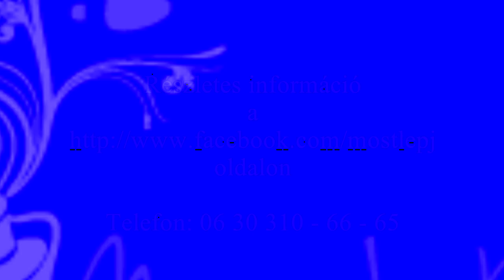Most lépj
Jelentkezési haridőt 2012. szeptember 15-ig meghosszabbítottuk!
FELHÍVÁS

Színpadi show-műsorba amatőr és profi szereplőket keresünk!

Az Esélyt a Kibontakozásra -- Kulturális és Szociális Alapítvány a Társadalmi Megújulás Operatív Program keretében meghirdetett TÁMOP-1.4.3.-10/1-2F-2011-006 Innovatív,
kísérleti foglalkoztatási kezdeményezések című pályázati kiírás megvalósításához színpadi szereplőket keres.

Roma kultúrát bemutató 90 perces zenés-táncos látványos színpadi show-műsorunkhoz keresünk táncolni, zenélni tudó nagykorú szereplőket. Bármilyen típusú táncot táncoló amatőr és profi személy jelentkezhet!!!

(Baloldalt a felhívásra rákattintva feljön a kitölthető ürlap!!!)

A válogatás pontos időpontját és helyszínét honlapunkon és a facebook oldalunkon tesszük közzé.
Kérjük, hogy mindenki hozzon magával zenét, ehhez a szükséges hangtechnika biztosítva lesz.

Jelentkezési határidő: 2012. szeptember 15.